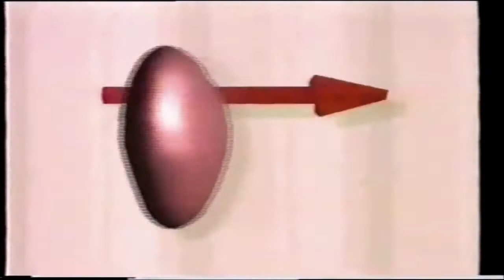Herzblatt PraaaTV version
YOUNOW PraaaTV

Hintergrundmusik:
                                   Follow Me - Jimmy Fontanez/Media Right
                                  woodju_feat._coma–don't_want_you